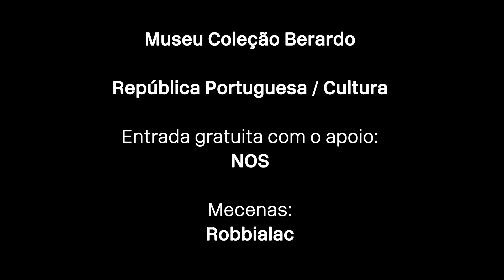As escolhas dos críticos: Jannis Kounellis por Bernardo Pinto de Almeida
MCB_Online | Nesta visita do ciclo «As escolhas dos críticos», que decorreu no dia 24 de março de 2018 e que agora poderá ver online, Bernardo Pinto de Almeida fala-nos da obra "Sem título", 1971, de Jannis Kounellis.

Bernardo Pinto de Almeida, professor catedrático na Faculdade de Belas-Artes da Universidade do Porto e crítico de arte, venceu em 1983 o prémio AICA/Gulbenkian de Crítica de Arte. Comissariou diversas exposições em museus e instituições, públicas e privadas, em Portugal e Espanha. Foi membro da Comissão de Compras da Fundação de Serralves (1990–1996) e representante do Estado Português no Conselho de Administração da Fundação Berardo (2005–2009). Colaborou regularmente com publicações especializadas — escreve para a imprensa desde 1981 —, e publicou diversas obras de ensaio e poesia e textos em catálogos de exposições de arte moderna e contemporânea.
«As escolhas dos críticos» é um ciclo de visitas orientadas por críticos e historiadores da arte que visa promover leituras mais específicas e aprofundadas de aspetos particulares da Coleção Berardo selecionados por estes.